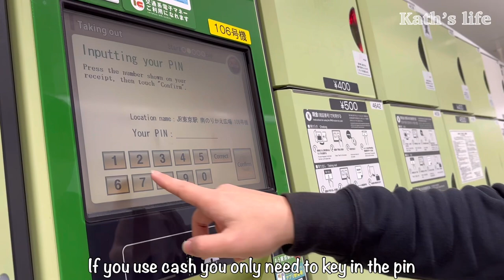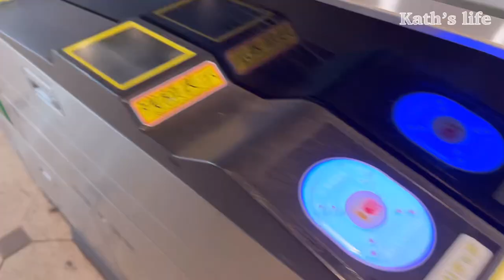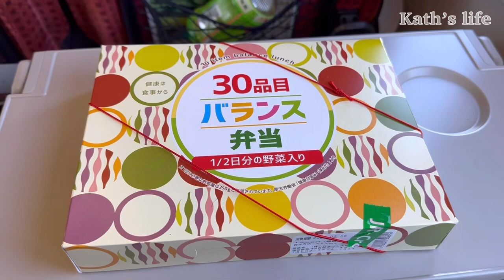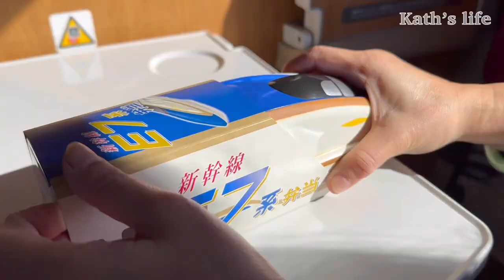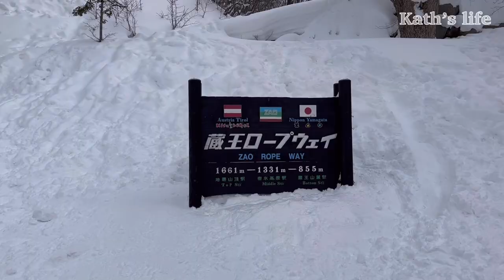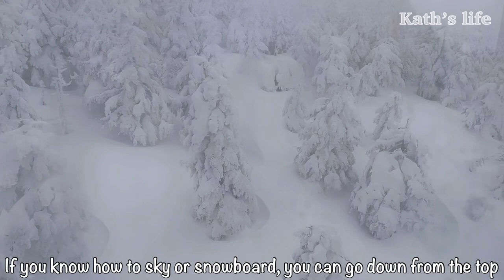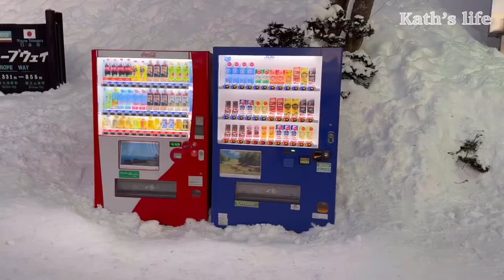🇯🇵TRAVEL VLOG ✈️ Zao Onsen • Staying at Ryokan • Zao Monsters • Train to Yamagata • Japanese Foods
Hi Friends 👋,

This is our day 2 travel vlog. So far, Japan has been treating us great and we enjoyed our stay.

We woke up early and took train from Tokyo station to Yamagata. (Our day 1 of activating our JR pass into action 🤭)

Of course, taking train means getting ekibento. 🎉
Look at what bento we got for our breakfast.

At Zao Onsen, we stayed at Matsukaneya Annex. Being in Zao Onsen means that seeing Zao Monsters is a must. We took the ropeway up to the mountains and see them 😍. The weather was so cold and the wind was strong ❄️ ⛄️
But we were happy to see the monsters.

As we stayed at Ryokan, we went to indoor and also enjoy traditional Japanese cuisines for dinner and breakfast. 🤤

Stay tune for the next vlog for the breakfast.

Cheers,
Kath